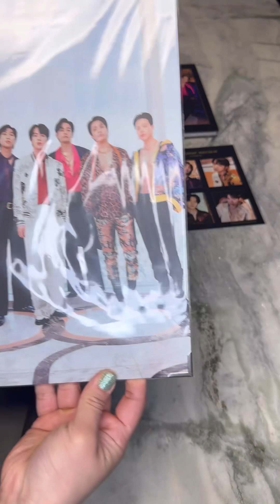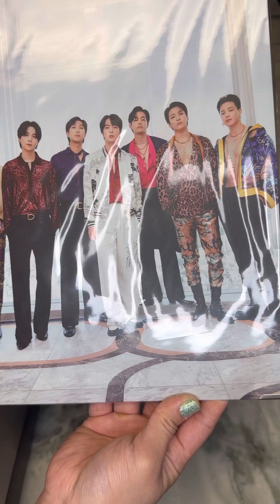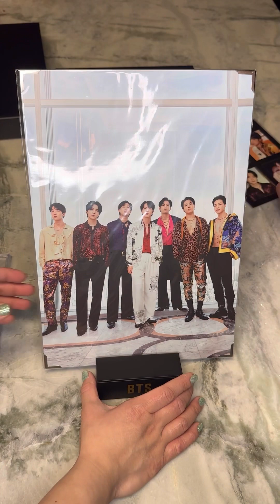Unboxing BTS Merchbox #8